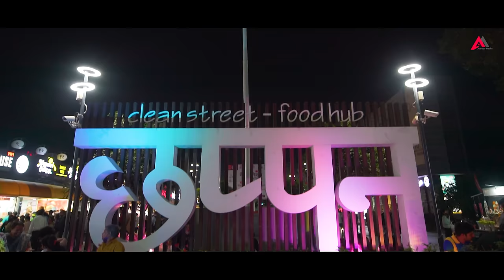A Nani ( ए नानी ) | New Adivasi Video Song 2024 |Subhash Waskel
Watch the Winter Special  ' A Nani ' featuring Mahendra Singh Chouhan,Isha Kaur.
So Keep Your Eyes On Our Youtube Channel.
( Jay Adivasi Jay Johar )
❖Title :- A- Nani -ए नानी
❖Producer:- Agesh Solanki
❖Video Director:Mahendra Singh Chouhan
❖Featuring:- Isha Kaur, Mahendra Singh Chouhan ,Suraj Solanki
❖Dance Crew  :Ts.Twins dance team - Arjun sisodiya , Jitendra ahirwal ,Karan solanki ,Yuvraj solanki ,Shyam solanki

❖Choreographer : Mahendra Singh Chouhan
❖Singer  :- Subhash Waskel
❖Lyrics - Subhash Waskel
❖Audio Production- Hayati Recording Studio Nangalwadi
❖Rydham- DJ Arun More
❖Production Manager :- Arjun Solanki
❖Music Label  : Adivasi Media
❖Media Partner  :  Adivasi Media
❖DOP : Raghav Bhadoriya , Siddharth Roy
❖Managing Director - Raju Mory
❖Editor :- Raghav Bhadoriya ,Agesh Solanki
❖Managment Team - Rakesh Senani ,Vikas Dudwe,Gyaneshwar Solanki
❖ Venue Partner - Bhook Bakar Baithak Cafe Indore
❖In Association With - Still Shot Studios -Shivam Mandloi , Vendant Bairagi
❖Dronography - DP Dronography - Dheeraj Parmar

Full Song also Available for Downloading & Streaming online:-
♫Wynk :
♫Gaana :
♫JioSaavn :

FAQ - Sohan bhai ka gaana
anjani adivasi song
new adivasi song Anjani
sun vo anjani bul kha si aavi
Mahidawar
aadiwasi songs
aadiwood
aadiwood new song
adivasi divas song
adivasi jangal rakhwala re
adivasi song,adivasisong
आदिवासी गाना
आदिवासी सॉन्ग
आदिवासी सोन्ग
adivasi geet
Adivasisong
adivasinewsong
aadivasi gana
adivasi video
aadiwasi
adivasi Gana
adivasi jangal rakhwala re son
,Adivasi Anthem,new adivasi song
9 august adivasi song
new adivasi song 2023
Avpproduction
adivasinari
new aadivasi gana
aadivasivideo
आदिवासीसोंग
आदिवासी नारी
aadivasinarinewsonganjani
Patrani
new adivasi song patrani
अंजानी
anjaniadiwasi
anjaniadivasigaana
aadiwasi new song 2023
aadivasigana
sohanbhaikagaana
rohitjadhavofficial
anjaniaadiwasi
aadiwasianjani
adivasinayegaane
aadiwasigaana
adiwasinewsongs
adivasi jat mari,aadiwasi
aadiwasi song
aadiwasi songs
adivasi,adivasi song
new adivasi song
newadiwasisongs
aadiwasigaane